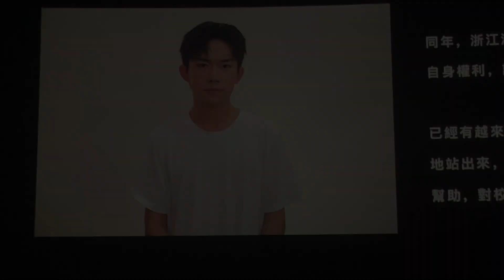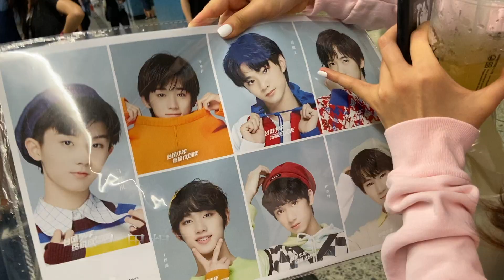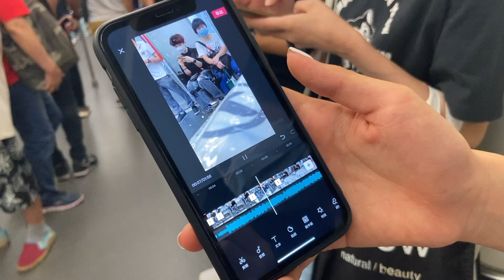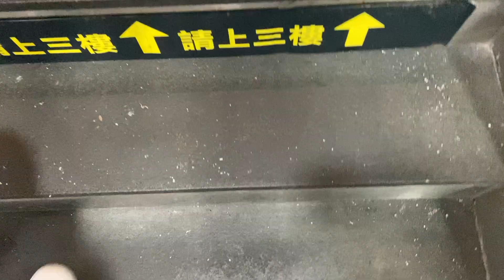SUMMER2020之日光旅行 vlog#1 | Abigail Lee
It's summer!!! Due to the coronavirus, a lot of summer activities are limited, but we can also be fun at home too. Stay safe everyone and have a great holiday.

瓦蓝瓦蓝的天空没有一丝云彩。哈哈哈～对了，夏日来临了。炎炎夏日，你们可有什么活动呢？虽然疫情严峻，很多活动也被限制了，但是你们也要好好享受假期喔。大家记得注意身体喔！希望你们喜欢我这个视频。
Abi 💕
More of me 更多关于我

Add me on snap : @abigailk.lee

My name:
Abigail Lee

Age:
I'm 14

I live in Hong Kong🇭🇰

studying in 🇬🇧 United Kingdom

Video editor- iMovie, 剪映
Doodles and thumbnail- Phonto